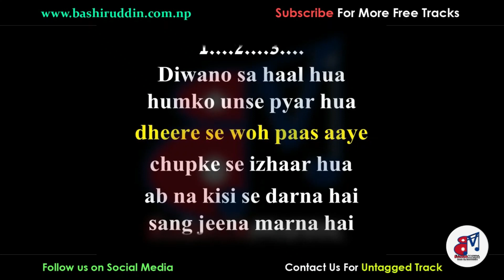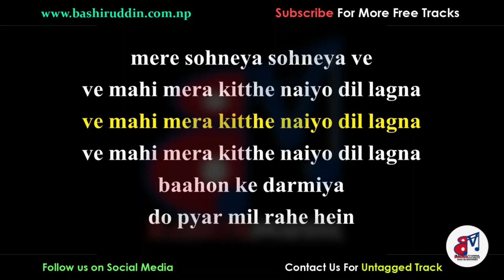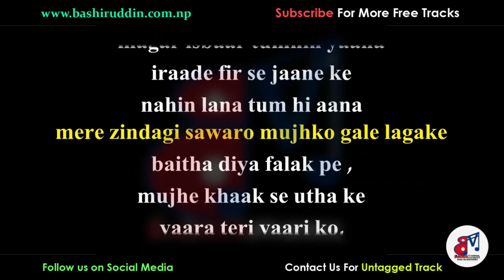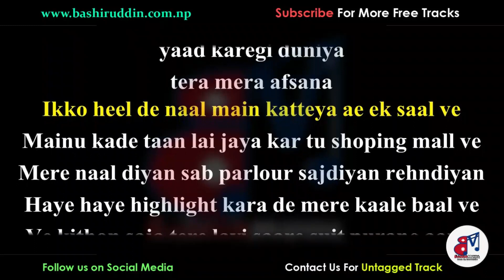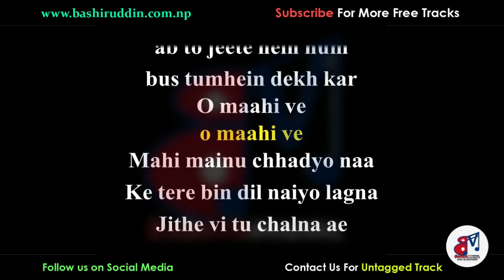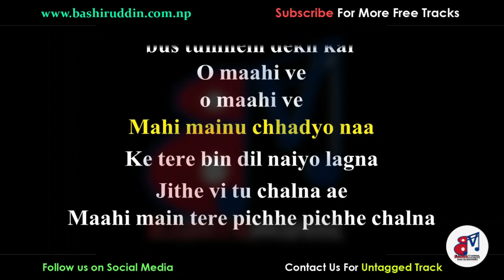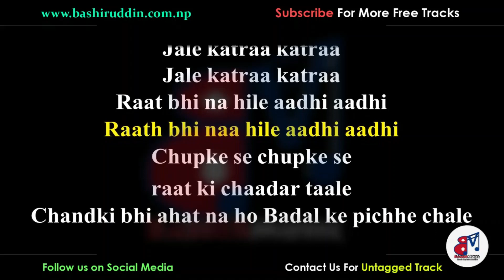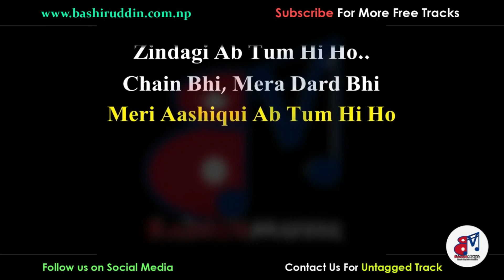OLD vs NEW Bollywood Love Songs Mashup (Kuhu vs Kuhu) - KARAOKE With Lyrics | Bollywood Mashup Track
NEW vs OLD Bollywood Love/Romantic Songs Mashup (kuhu vs kuhu) - KARAOKE With Lyrics | Bollywood Mashup Track

SONGS DETAILS ::
►Song- New Vs Old Bollywood Love Songs Mashup
Performed By Kuhu Gracia
►Singer/s- Various
►Lyricis- Various
►Music Label- Various

Mashup Song's Link -

♥️Keep Lovingh
📈Keep Supporting